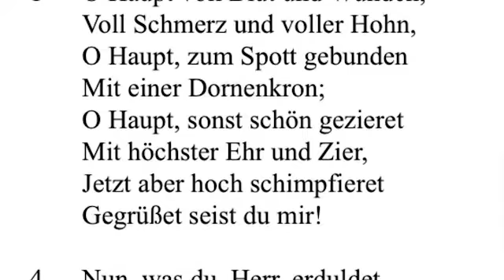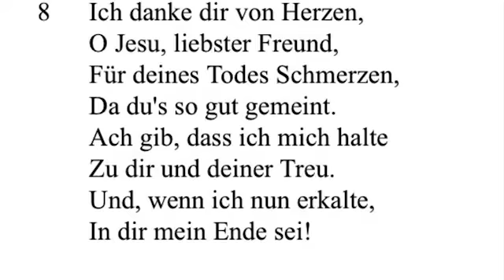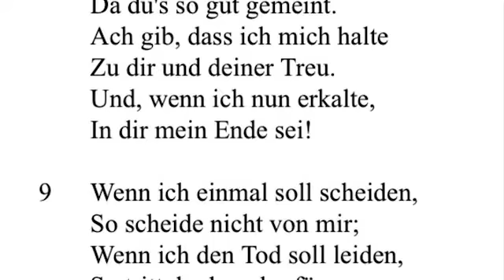O HAUPT VOLL BLUT UND WUNDEN